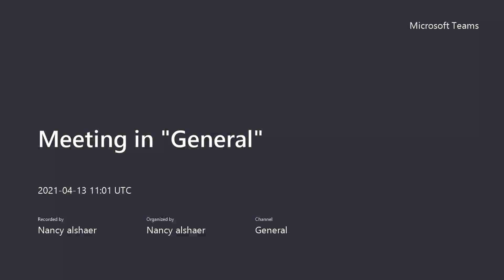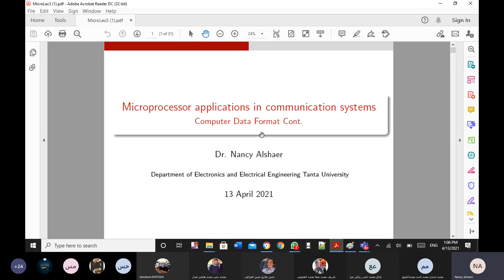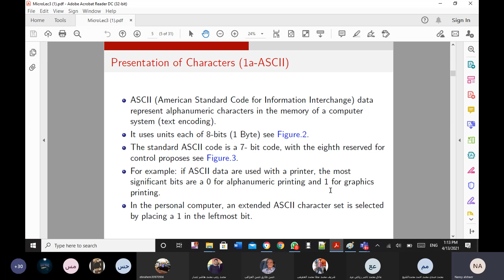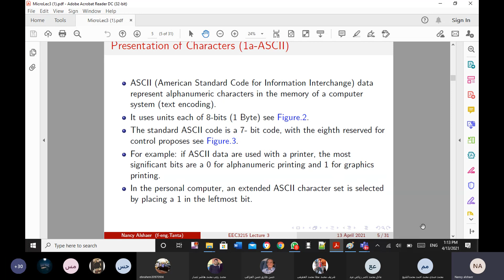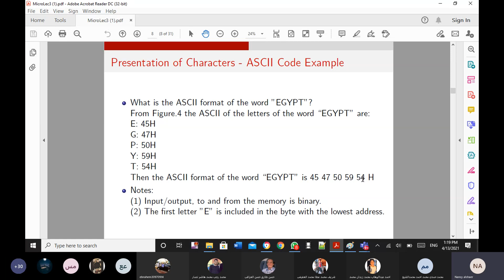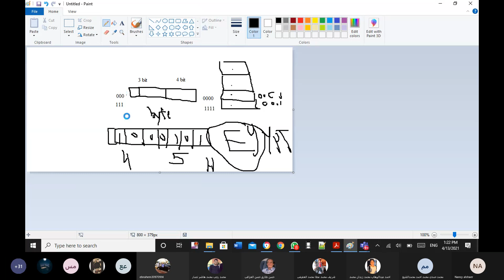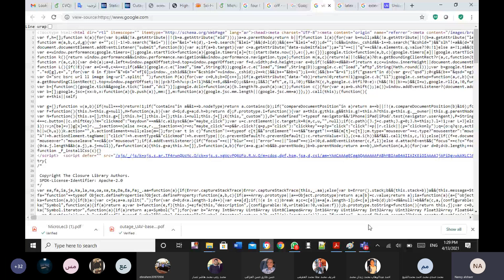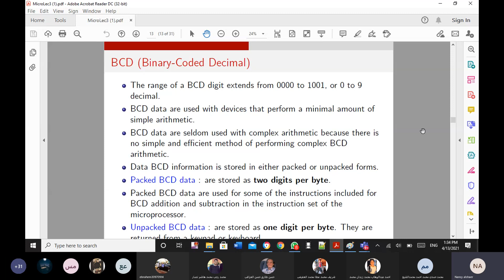Lecture 6A | Computer Data Format